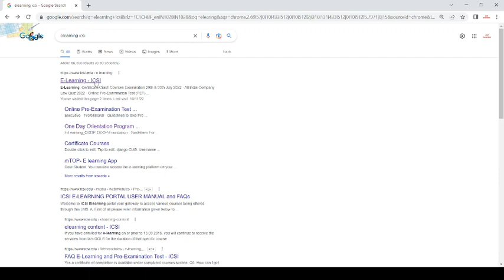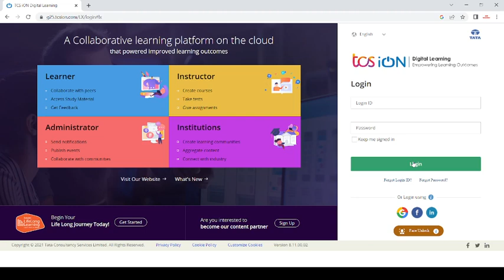How To Do Odop Training Online For CS Executive students